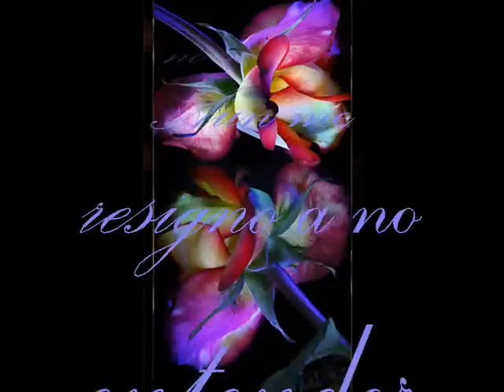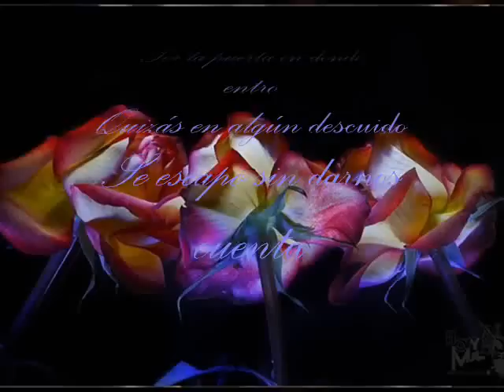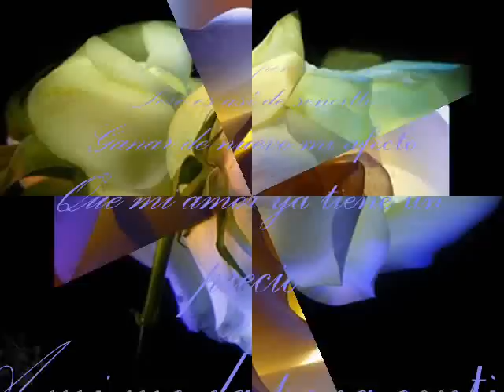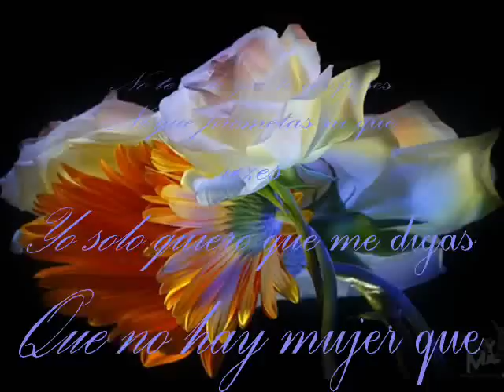!!!No te pido flores !!!!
Si se fue yo no se bien
Aun me resigno a no entender
Que pasa noches ya sin el
Como antes de que fuera mío
Definitivo yo no se
Una semana y será un mes
Que pasan días sin que muera
Suspirando en el vacio

Y ya no quiero ser
Tan débil como el viento
Cuando la tormenta se ha ido
Que ya no sopla y esta frio uhooooo
Sin tu calor

*Coro:*
*no te pido que traigas flores
Tampoco que me des bombones
Yo solo quiero una caricia
Que me digas que tu me quieres
No te pido que te confieses
Ni que prometas ni que rezes
Yo solo quiero que me digas
Que no hay mujer que mas admiras*

Ay Diosito. !!.

Aja

Tal vez se nos fue el amor
Por la puerta en donde entro
Quizás en algún descuido
Se escapo sin darnos cuenta
Definitivo este dolor
Que me condena y me lastima
Será la suerte quien decida
Si me mejoro o me domina

Una hoja de papel
Que se escribe día a día
Solamente con tu tinta uhoooo
Te digo mi amor

*Coro:*

A mi me da pena contigo
Pero es así de sencillo
Ganar de nuevo mi afecto
Que mi amor ya tiene un precio
Noche tras noches conmigo
Se que nunca fue perfecto
Pero mi amor ya tiene un dueño
*Coro*